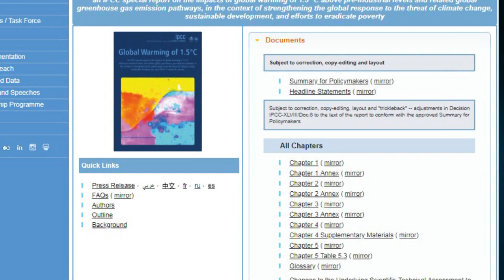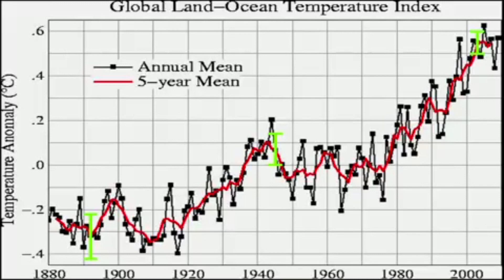RAPORTI OKB PER NGROHJEN GLOBALE KR